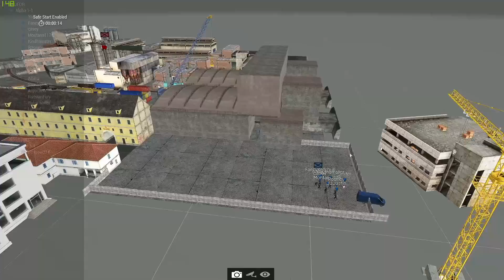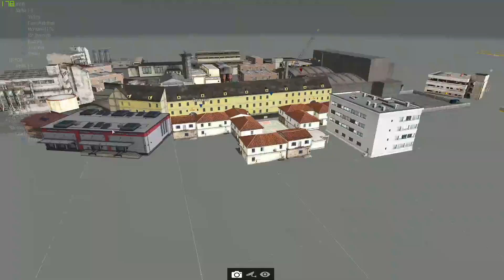CSARMAGO3 - Arma 3 TvT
After hours w/ Bourbon Warfare